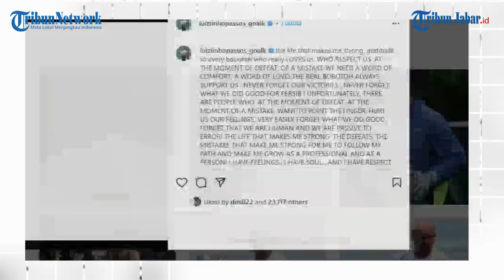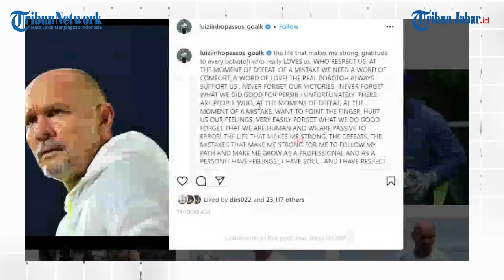PASSOS PELATIH KIPER PERSIB BUKA SUARA, BELA TEJA PAKU ALAM YANG BIKIN SALAH KECIL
TRIBUNJABARVIDEO- Teja Paku Alam dihujat habis-habisan oleh netizen imbas aksi blundernya saat laga Barito Putera melawan Persib, di Stadion Demang Lehman, pada Senin (27/2/2023).

Bagaimana tidak, Persib yang sedang butuh kemenangan untuk menempel ketat PSM Makassar di urutan 1 klasemen Liga 1, membuat kesalahan dengan menangkap bola di luar kotak penalti.

Alhasil, permainan Persib jadi tak karuan hingga dibobol dua gol. Imbas lainnya, Persib harus kehilangan kiper andalan di laga lawan Persija.

Belum ada pernyataan maaf atas kesalahan kecil yang berbuah fatal itu, baik dari Teja Paku Alam maupun Luizinho Passos.

Pelatih kiper Persib, Luizinho Passos, bereaksi keras dan membela anak asuhnya tersebut.(*)